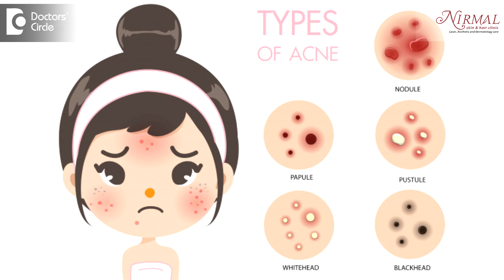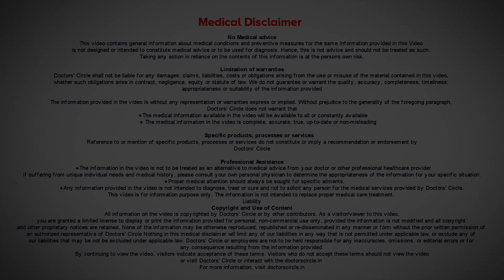How to prevent blackheads? - Dr. Nischal K | Doctors' Circle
Blackheads  can be  seen  across  all age groups.  We  can  see it in  teenagers, we  call it  as early  pimples or  we see it  in elderly,  what we call it  as  senile comedones.  Whenever acne is happening, that is blackhead is  happening, we need  to check for the hormones. If at all the  hormones are  abnormal  blackheads  can increase.  Second, take care of your  lifestyle  because  lifestyle influences blackheads. Whenever there is a  sedentary lifestyle and when  they are putting on weight and when they are eating a lot of  junk   food,  sweets, oily  foods,  lot  of  paneer  and  cheese,  blackheads  tend  to increase. Also use  of  lot of  products  like the cosmetic s can  give rise to a  lot  of blackheads. Then comes your stress and sleep. When there is a  lot of  stress and lack  of sleep.  Sleep may be adequate but  if  you are sleeping very  early  in the morning rather than in the night,  that is also a stress and that can also increase the blackheads  tendency. In addition to this naturally that you  can do is  have   a  lot of vitamin A  rich  products  because Vitamin A  controls  the shedding of   dead  cells and  it  reduces  the formation of blackheads.  So Vitamin A rich foods are  the food  which are    green, yellow, orange and  red  in color. So these 4 colours either fruits or vegetables, they are rich in carotene.  Carotene is the one that is going to control the  dead cell  accumulation. So by doing all these things you can definitely prevent the blackheads  to  some extent .  Beyond   that is medication. You need medical intervention.